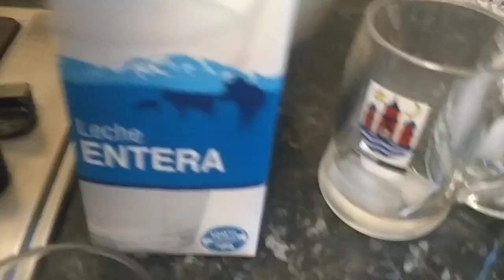Dalgona Coffee | Kusina ni Beth